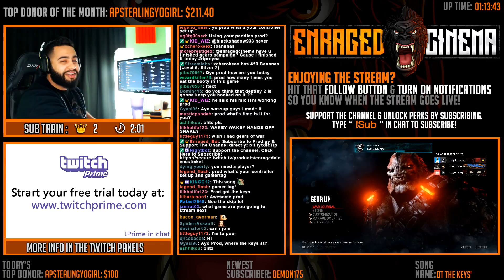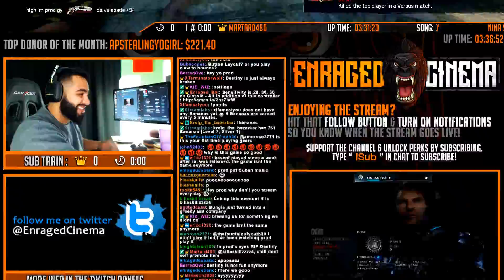Gears of War 4 More Fail Triples, CRAZY HEAD SHOTS & Best for Last (Prod's funny fail moments)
Gears of war 4 funny fail moments online playing with the gnasher, sniper & wall bouncing.